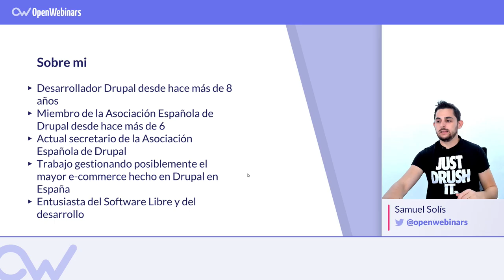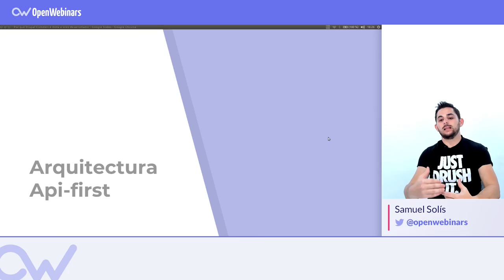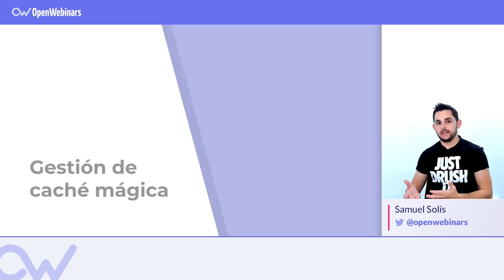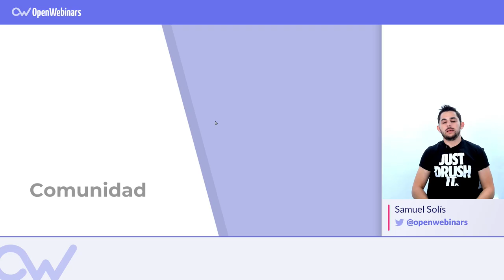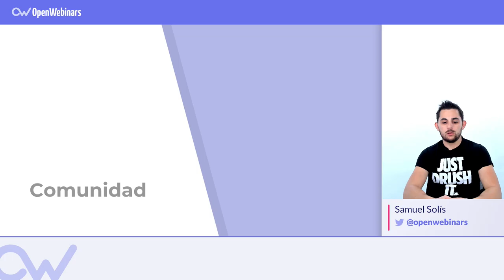POR QUÉ USAR DRUPAL COMMERCE MOLA SI ERES DESARROLLADOR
ÍNDICE:
1 # 0:33 Porque Drupal 8 mola
2 # 2:01 Tiene una arquitectura API-first
3 # 3:09 Tiene una gestión de caché mágica
4 # 4:21 Está pensado para ser profesional
5 # 5:41 Comunidad de Drupal